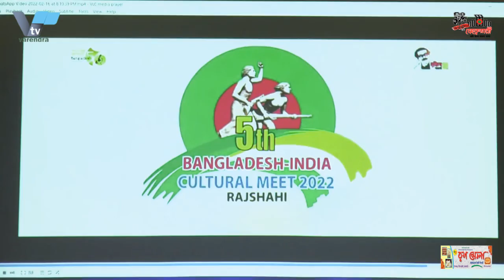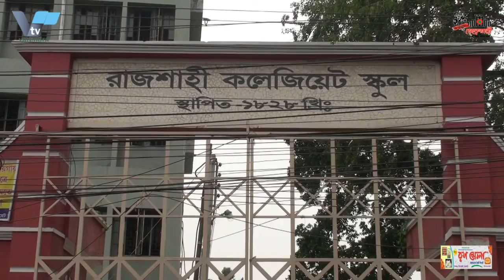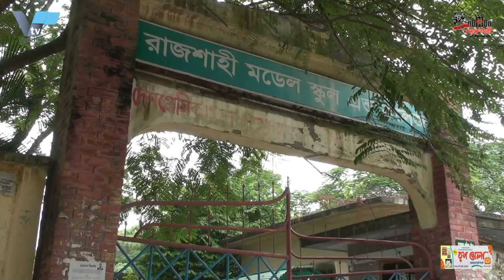বিএনপির নাম জমা না দিলেও দেশের মানুষের কোনো যায় আসে না: নওগাঁয় পৌর আ’লীগের সম্মেলনে তথ্যমন্ত্রী